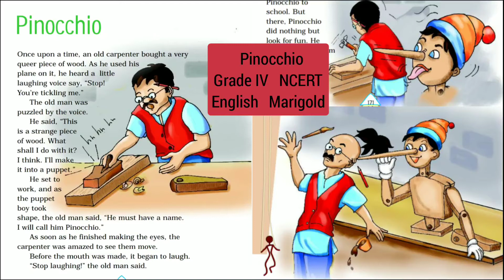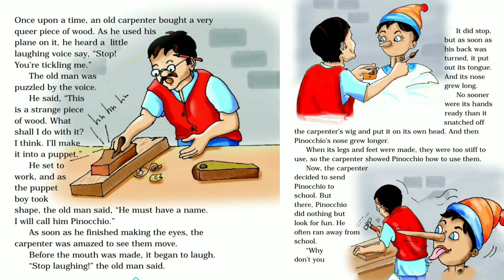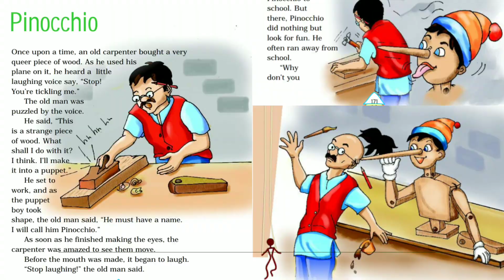Pinnochio/ Grade IV/ NCERT/ ENGLISH/ Marigold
This is a story of a puppet known as Pinnochio by his master, a carpenter.

Reference: NCERT Book Marigold English Grade IV
Oxford Dictionary

I hope this explanation will surely help you